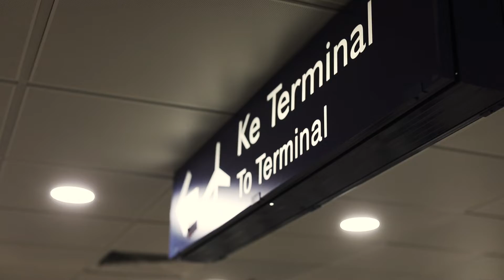Wedding day Photography | Prewedding Photography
W Photography is an established bridal studio in Malaysia. If you are looking for the most beautiful wedding and evening gowns for the precious moments of your life, then you are already at the right place.

We provide:
(1) We provide gowns for women who wish to be a star and head turner in any type of event. Besides that, we also provide the best and reasonable price for renting gowns which all imported from overseas.

(2) Also, we provide makeup and hairdo service by professional makeup artists. You don't have to worry about finding makeup artist which may cost you higher price.

W photography
mainly provide wedding photography and videography combination. Our vision is to ensure customers be the shining stars with our stunning dresses on their memorable day and capture the most intimate moments with our photography as well as videography services.
Therefore, if you are looking for services for your prewedding, wedding actual day or some other special events, you can get the full services from our professional providers.